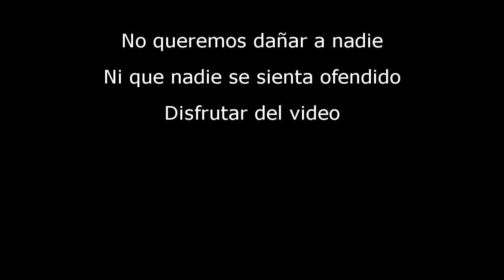TOMAS FALSAS!!!!!!! LEFT 4 DEAD 2 #1 | PedratorHD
|ABREME|

Espero que pos guste el video y disfruteis tanto como lo hize yo despues de tantos intentos al finalo lo conseguimos! :P

Mi skype: pedrator1